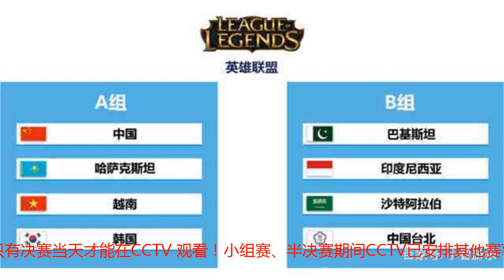LOL雅加达巨港亚运会中国队小组赛第二出线！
转载自百家号作者：小智游乐今年的亚运会正式把电子竞技项目——LOL英雄联盟纳入电子体育表演项目并在8月27日-29日正式开赛，这是每一个英雄联盟英雄召唤师长久的夙愿在今天终于达成了，想迫不及待的看关于此次亚运会的每一个动态，奈何小组赛没有办法观看！只有决赛当天才能在CCTV 观看！小组赛、半决赛期间CCTV已安排其他赛事播放，令广大召唤师门惋惜！看来电子竞技项目初期仍不被受到重视，但这样也丝毫降低不了我们的热情！下面有小编为大家带来小组赛战报！第一日小组赛分组情况：中国队和韩国队都分到了A组，每一组出线两队，照这样中国队和韩国队在决赛之前都不会再相遇，决赛很有可能是中韩大战！第一日中国队比赛情况：中国队首发阵容：Letme、Mlxg、Xiye、Uzi和Meiko,首日取得3-1战绩！拿下哈萨克斯坦队一血，双杀越南队！惜败韩国队！毋容置疑晋级到8月28日的半决赛阶段！第二日亚运会中国队比赛情况：北京时间12：15 中国队VS哈萨克斯坦队（中国队再胜哈萨克斯坦队）北京时间14：45 中国队VS韩国（中国队憾负韩国队，小组第二出线）半决赛马上来临，各位召唤师们，你们做好准备了吗，让我们一起为